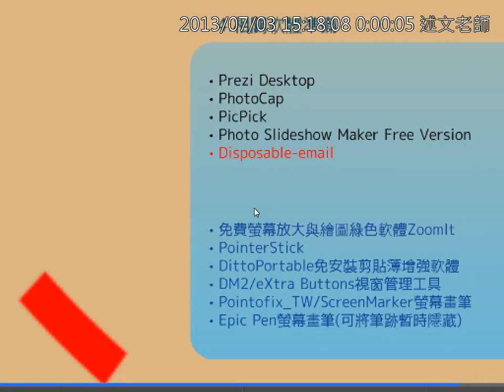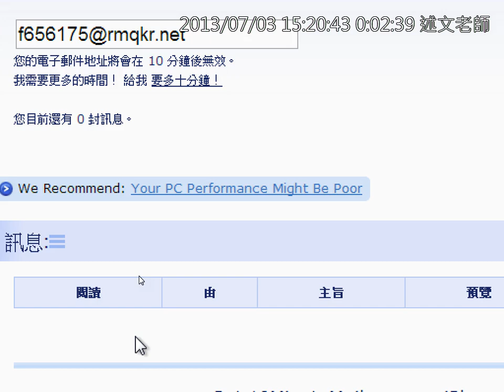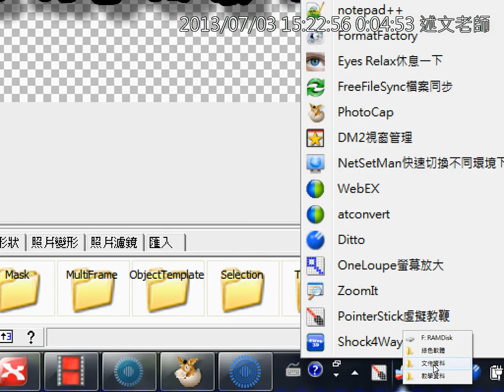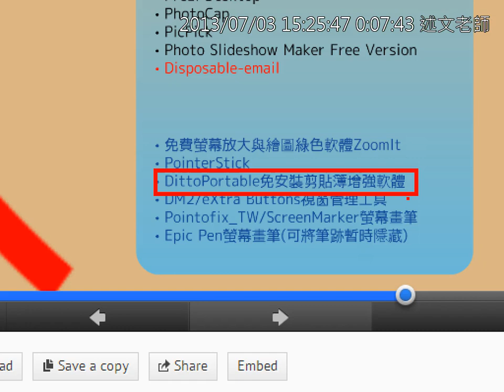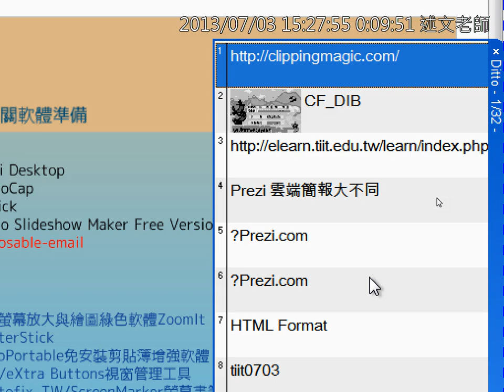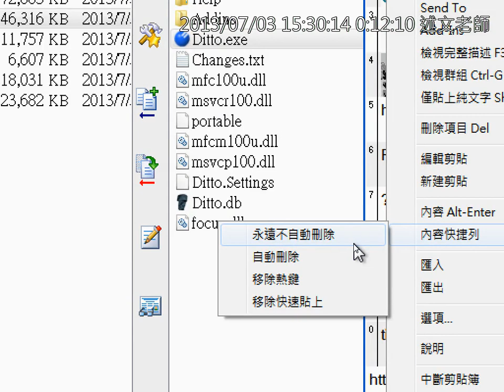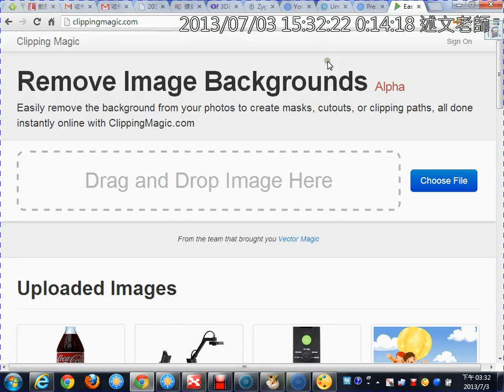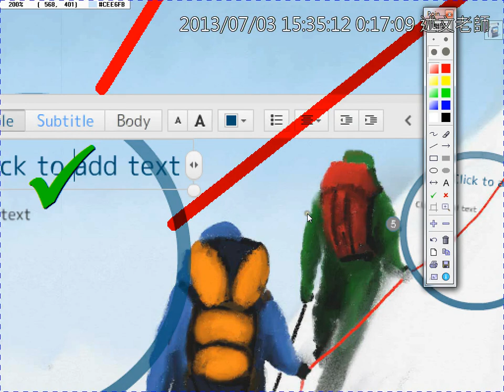08簡報相關輔助軟體：拋棄式信箱、Picpick螢幕擷取、Ditto剪貼簿加強、Point2fix螢幕筆